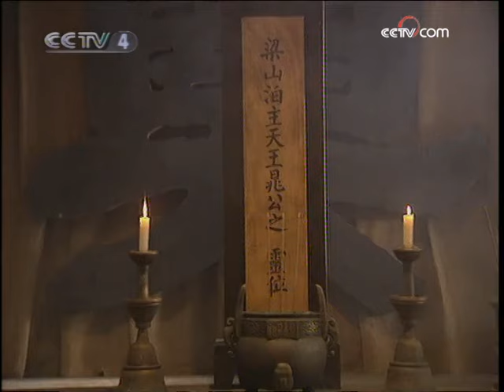[Eng Sub] Water Margin EP.31 Lu Junyi Joins Mount Liang